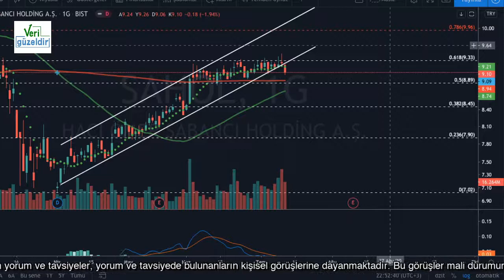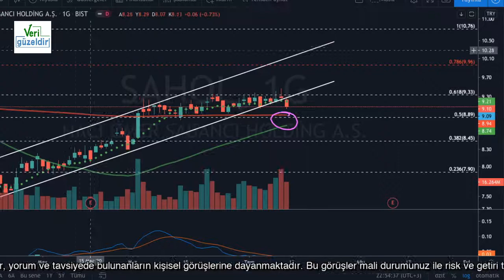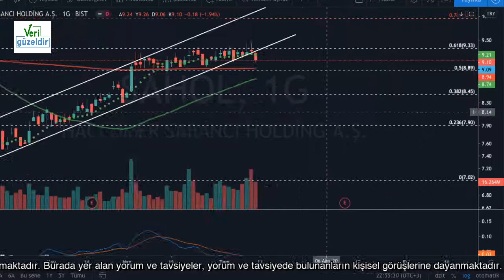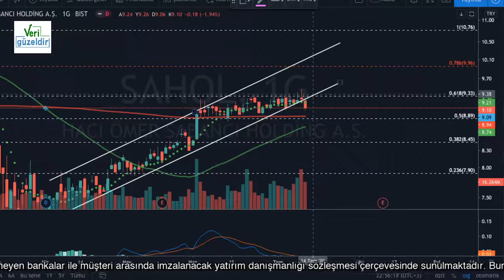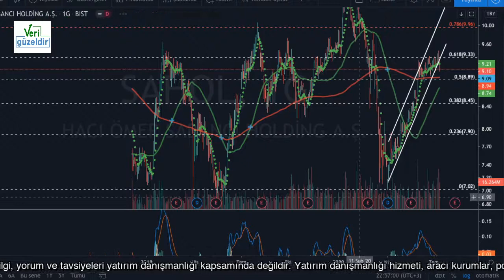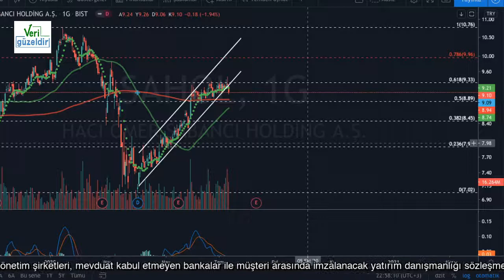SAHOL Teknik analiz Sabancı Holding hisse yorumu.